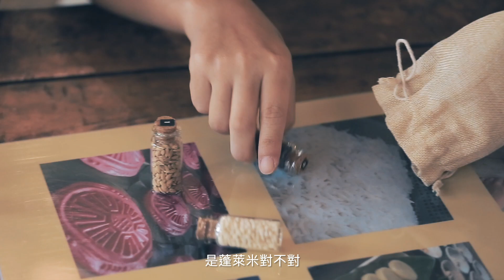✦農村廚房Farm Kitchen✦桃園-好時節休閒農場—大溪人的午餐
帶領遊客體驗採集當季、在地、無毒的新鮮食材，對於注重養生的銀髮族，能夠回歸簡單生活品嘗食物真實的味道，在料理的同時，也可以體驗農村療癒紓壓的氛圍，傳遞飲食文化與美學兼具的料理，並於料理中印證健康養生的真諦。

好時節休閒農場
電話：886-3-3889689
地址：桃園市大溪區康莊路三段225號

☢ 影片製作團隊：包子影像